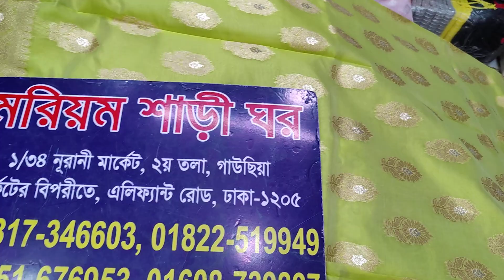পাইকারি দামে শাড়ি কিনলে চলে আসুন মরিয়ম শাড়ি ঘরে নূরানী মাকেট ২য় তলা